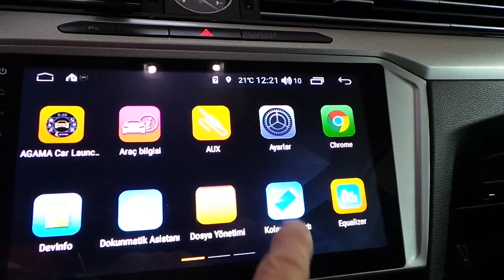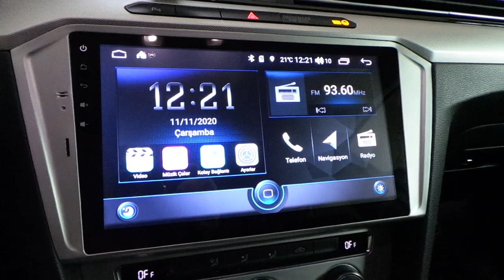Volkswagen Passat Kendi android multimedya sına 180 derece açılı ön kamera montaj uygulaması